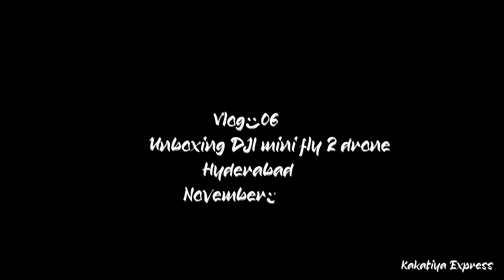Unboxing DJI mini fly 2 drone | తెలుగులో | Telugu Motovlogs | Kakatiya Explore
inkee falcon 3 axis gimbal:
Gopro hero 9 black:
Media mod gopro hero9:
Insta 360 one R:
TELESIN Selfie Stick:
Edutige Dual Microphone ETM-001:
DJI Mavic Mini 2 Fly More Combo: